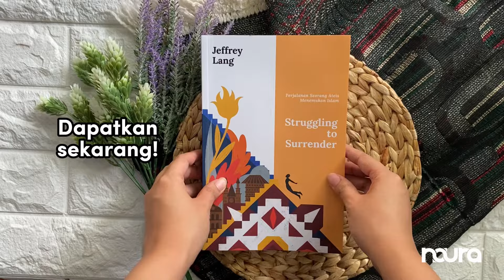Struggling to Surrender: Perjalanan Seorang Ateis Menemukan Islam | Jeffrey Lang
“Mengapa Ayah menjadi Muslim?”

Bermula dari renungan atas pertanyaan itu, Jeffrey Lang, seorang matematikawan asal Amerika, terdorong menulis buku ini. Dia mencoba sebaik mungkin memberi penjelasan secara tulus dan jujur dalam menceritakan semua pengalaman pencariannya.

Seperti pada umumnya orang-orang yang berlatar belakang ateis, penulis sangat kritis mempelajari apa saja tentang sebuah agama. Kekritisan tersebut—berupa pertanyaan-pertanyaan sensitif, sering kali terlewatkan oleh para pemeluk agama itu sendiri. Namun, penulis juga berusaha tetap seimbang dan menghindari prasangka seperti yang sering dilakukan orang di luar suatu agama.

Dapatkan buku Struggling to Surrender: Perjalanan Seorang Ateis Menemukan Islam karya Jeffrey Lang di